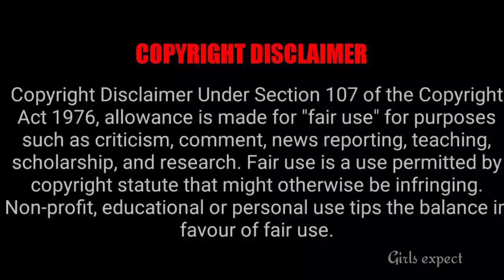புதிய சீரியல் Shooting Start Upcoming Soon 🥳 || Girls expect ❤️